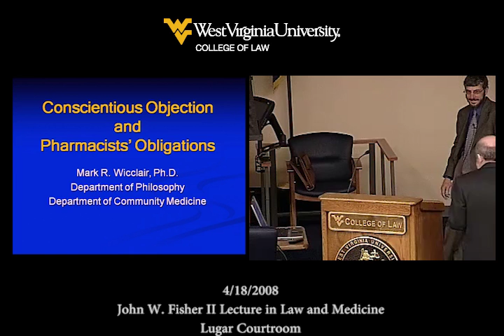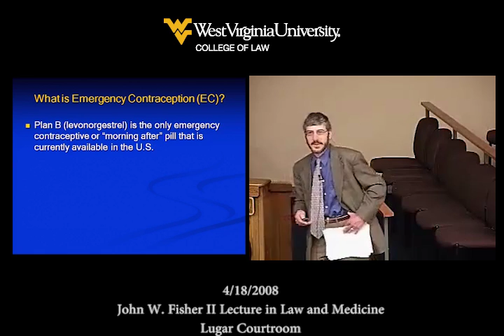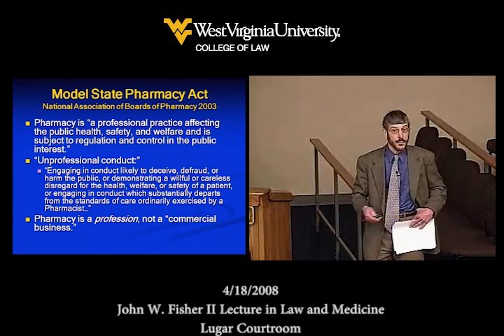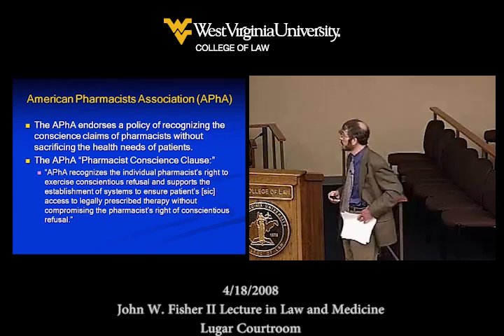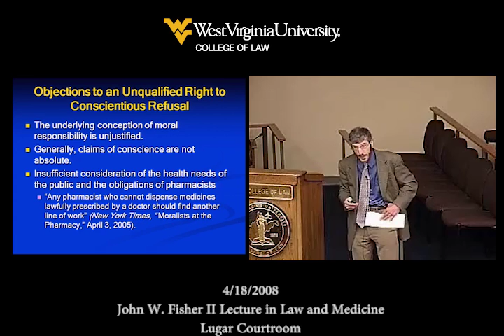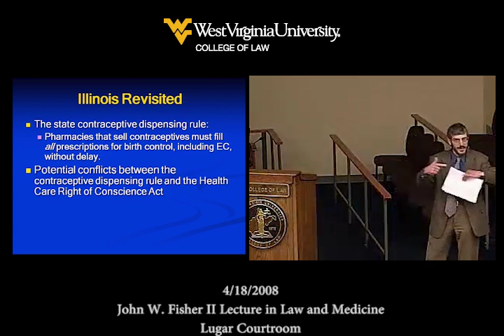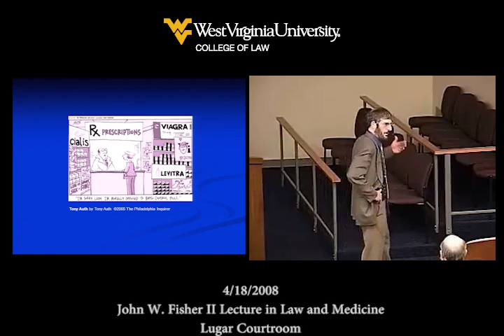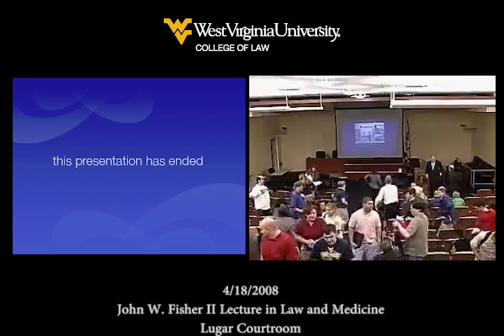John W. Fisher II Lecture in Law and Medicine - 4/18/2008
Conscientious Objection and Pharmacists’ Obligations
Presented by Mark R. Wicclair, Ph.D.